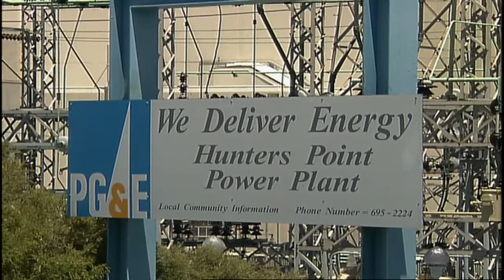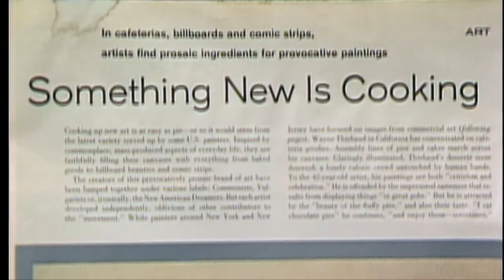KQED This Week: March 19, 2010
Stories: News Panel and Wayne Thiebaud.